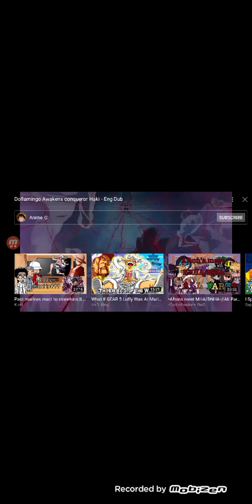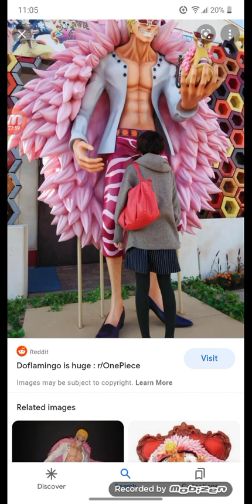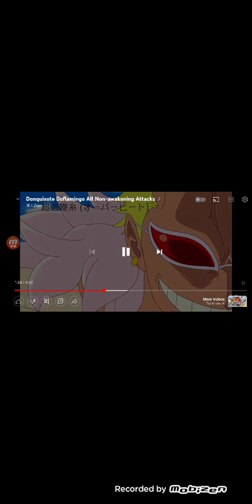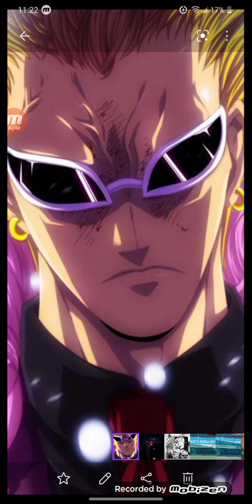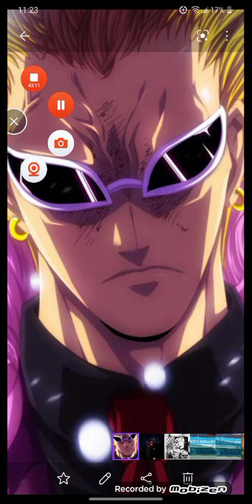What if Deku ate the String String fruit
Yo people sorry if the ending was rushed and sorry for not posting for so long. Thank you all for 76 subscribers I really appreciate the support!